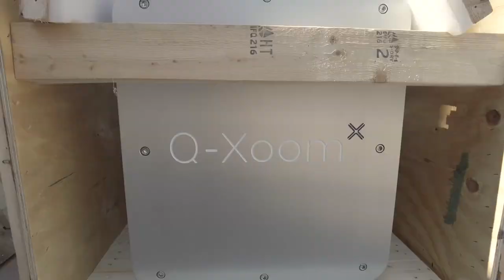ASU Core Facilities New Equipment Trailer: Xenocs Xeuss 3.0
Check out the Xenocs Xeuss 3.0! This powerful instrument was recently delivered to our Eyring Materials Center Core, where it will help advance research at ASU and in the scientific community at large. Advanced nanomaterials development and design require characterization over a large range of length scales, the Xeuss 3.0 facilitates that research and development.